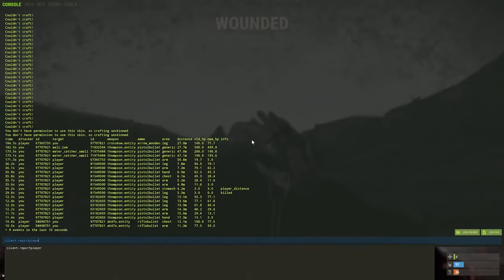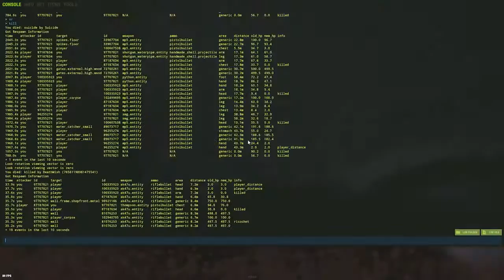ОГРАБЛЕНИЕ! ОПЕРАЦИЯ Спасение ОСТРОВА ! ПРОНИК в китайский КЛАН во время РЕЙДА! Rust Раст